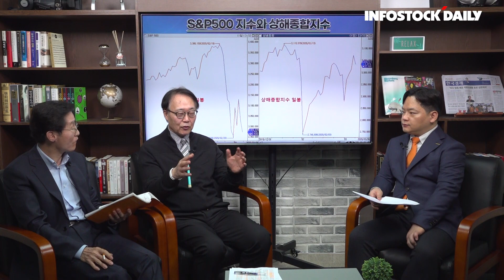52주 최저점 깬 증시... 2분기 투자 전략은 ‘저점매수’?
[출연]
-최양오 현대경제연구원 고문
-김종효 인포스탁데일리 방송센터장
-김태신 메리츠종금증권 도곡센터 부장

[기획/제작]
-인포스탁데일리